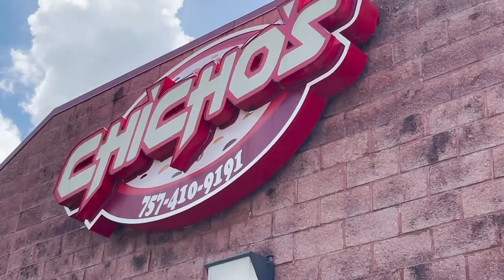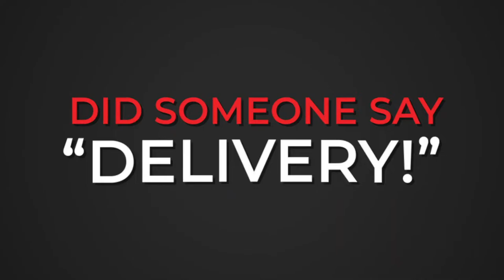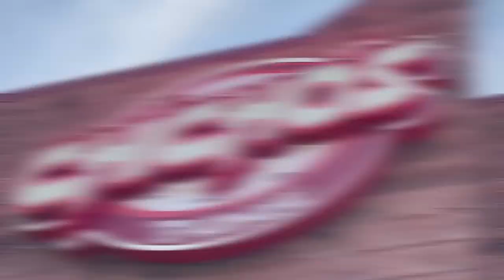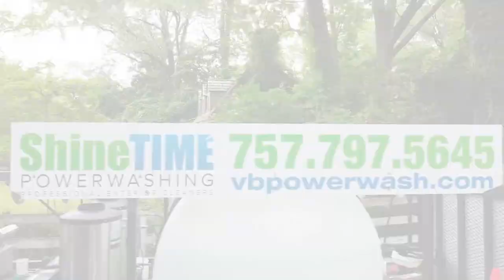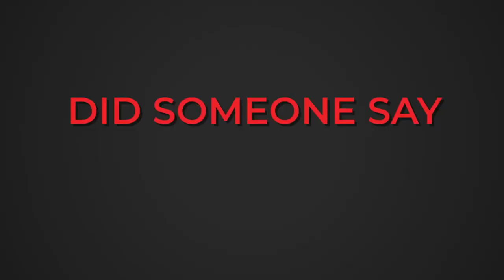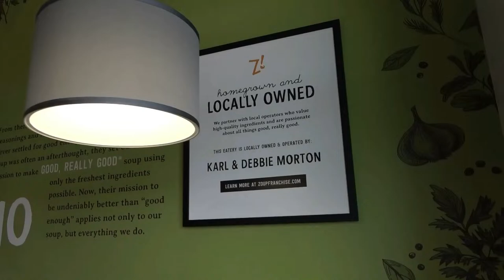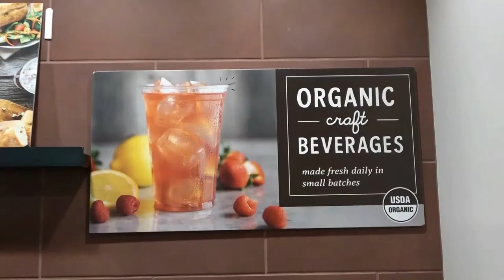Princess Anne Cavaliers v Ocean Lakes Dolphins 4:00P E.T. Presented by Atlantic Bay Mortgage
Beach District matchup at the Regional Training Center in Virginia Beach, VA. Produced by Hometown Sports Productions